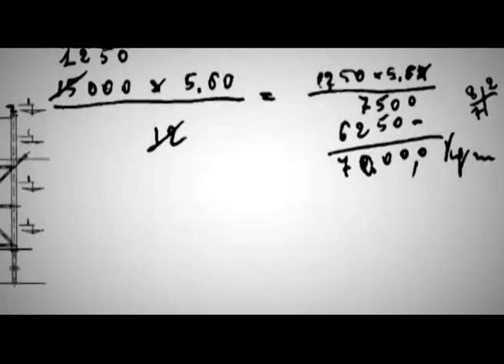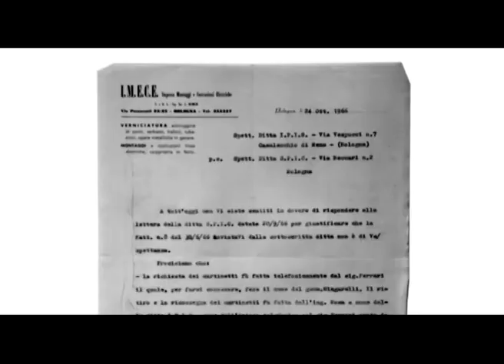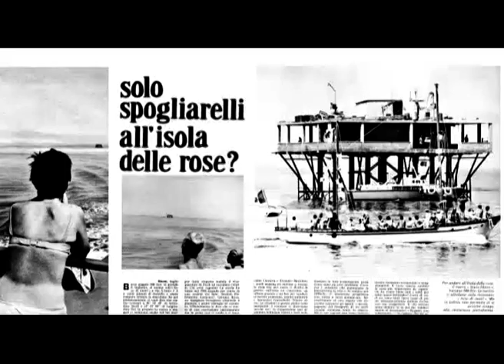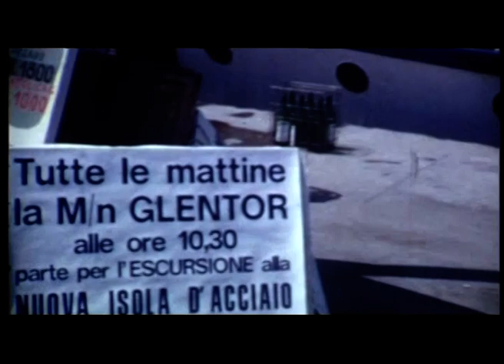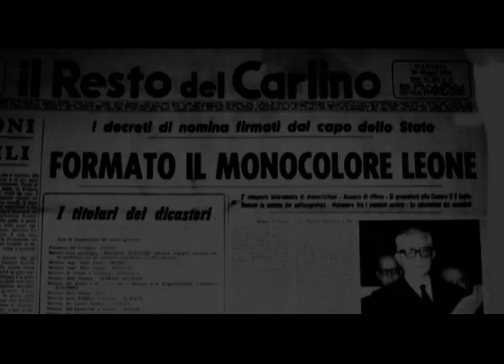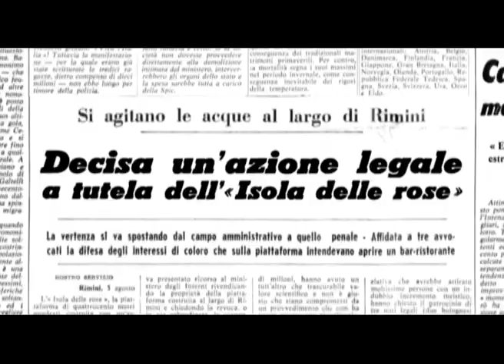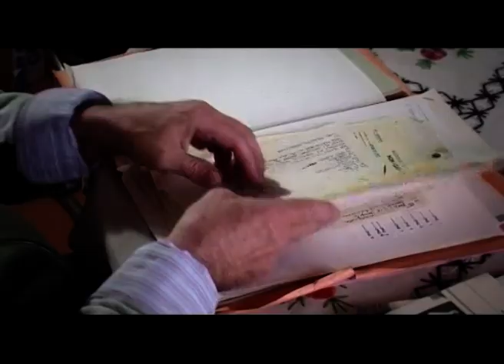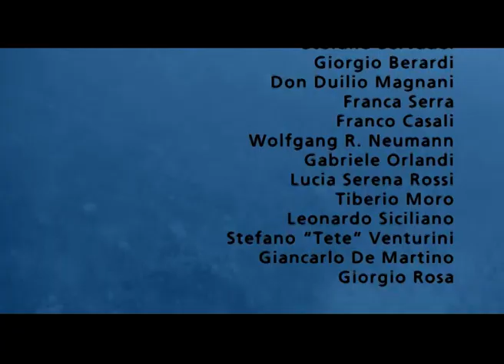ISOLA DELLE ROSE (film completo - versione originale)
Il documentario racconta la vera storia dell’Isola delle Rose, prodotto da CINEMATICA  e scritto da Stefano Bisulli, Vulmaro Doronzo, Giuseppe Mussilli e Roberto Naccari. La vicenda narra dello “stato indipendente” costituito e costruito su di una piattaforma dall’ingegnere bolognese Giorgio Rosa nel 1968 al largo della costa riminese, appena fuori le acque territoriali. Proclamata nazione indipendente il 1° maggio 1968, con una superficie di 400 metri quadrati, l’esperanto come lingua ufficiale ed emissione di francobolli.
Il caso suscitò grande scalpore e ogni sorta di illazione (compreso un immaginario complotto di potenze straniere) mettendo in grave imbarazzo governo e autorità italiane, ma insospettendo anche quelle jugoslave, finché il governo di Roma decise a occupare la piattaforma con le forze militari e di polizia...